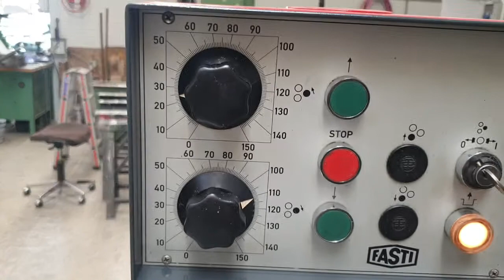Rundbiegemaschine Fasti 109-25-5